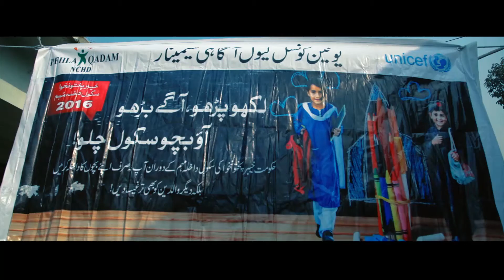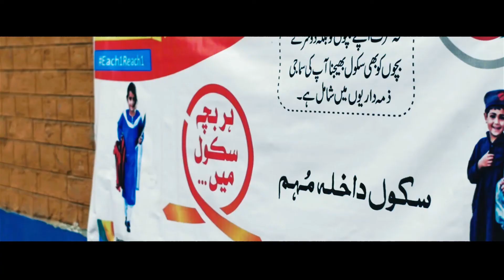UNICEF | Every Child in School Initiatives | Xdynamix Media Communications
A documentary that shows UNICEF’s work in education, confirming its commitment to deliver with partners the Sustainable Development Goals for education and the realization of the Convention on the Rights of the Child – so that every child learns regardless of who they are!

Xdynamix is the leading creative agency and production house based in Islamabad, Pakistan. Ever since we started in 2007, we have been telling stories through images and transforming ideas into spectacles. Our team includes filmmakers, 2D & 3D Animators, Graphic Designers, Concept Artists and Art Directors who have been providing 360-degree creative and production services to public, private, commercial and non-profit organizations on a wide range of projects.

Our Services include:

 FILM:-
-Documentaries
-Corporate Videos
-TV Commercials
-Music Videos

 ANIMATION:-
-2D/3D Animation
-Motion Graphics
-Broadcast Design
-TV Commercials
-Explainer Videos
-Presentations
-Channel Idents
-Architectural Walkthroughs

 DESIGN & BRANDING:-
-Collateral Design
-Packaging Design
-Advertising
-Illustrations
-Web Design
-Graphics Illustrations

Cheers,
Xdynamix